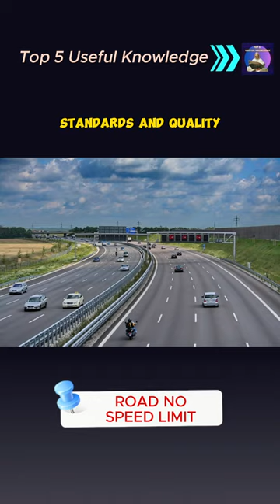Mind-blowing Facts - Autobahn, Road No Speed Limit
Take a thrilling ride on the Autobahn, Germany's legendary high-speed expressway. Discover its fascinating history, impressive infrastructure, and breathtaking scenery. Learn about the unique driving culture, safety measures, and the exhilarating experience of pushing your boundaries on this iconic road. Join us for a short video that will leave you longing for an adventure on the Autobahn. Buckle up and hit the play button now!